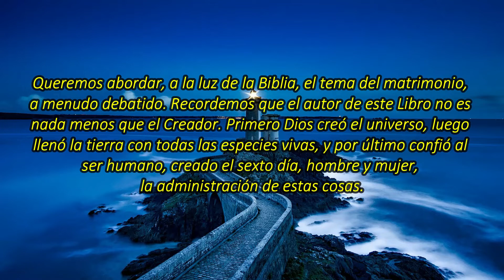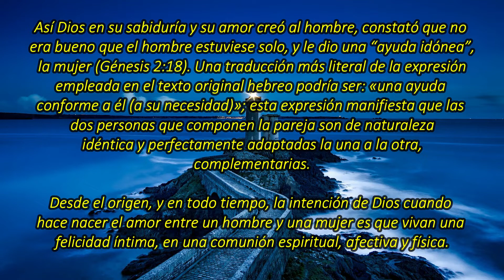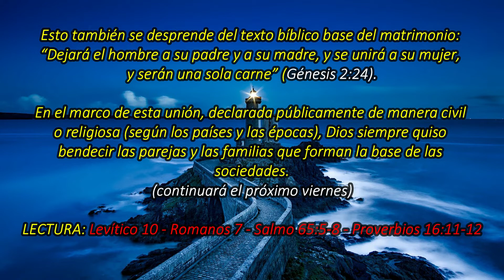El matrimonio : Un «regalo» del Creador | La Buena Semilla 2020 | Meditaciones Cotidianas (29 Mayo)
Cada día de vida que Dios nos concede ¿hay algo mejor que aprovechar unos minutos para disfrutar de su palabra, la Biblia? Un texto bíblico y una corta meditación te acompañarán en la jornada de hoy 29 de Mayo 2020. BENDICIONES.